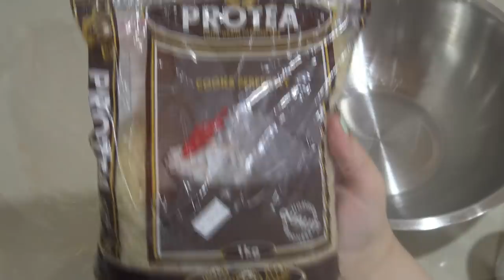" Vegetarian Afghani/Kabuli Pulao " Bajias Cooking